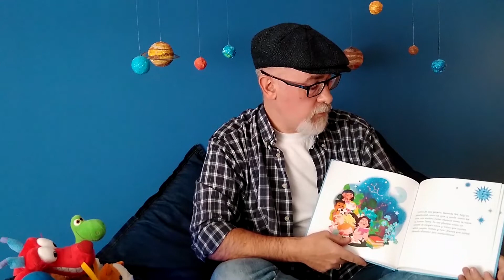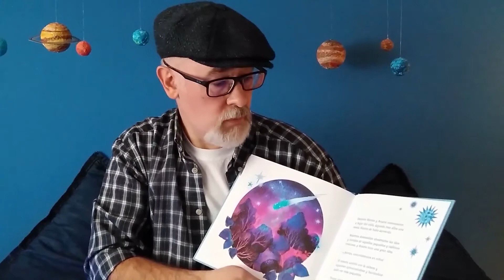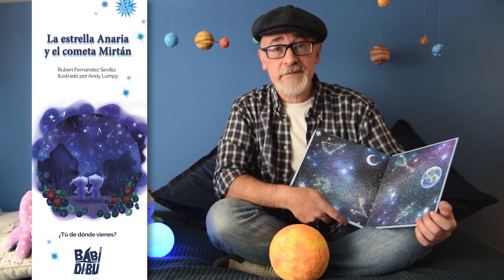Cuenta tu cuento con BABIDI-BÚ – Rubén Fernández Sevilla, con La estrella Anaria y el cometa Mirtán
➡  Rubén Fernández Sevilla, con La estrella Anaria y el cometa Mirtán